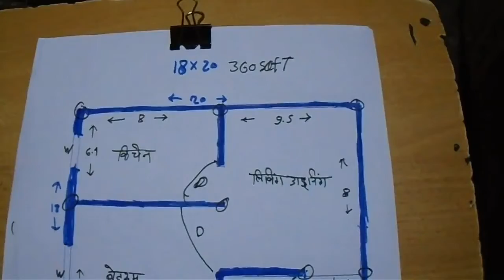18 × 20 House Plan || 360 SQFT House Plan || 18 × 20 Ghar ka naksha || 2 BHK house plan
#18×20HousePlan
How do I design my own house plan
house design,
Can you build a house for 100k pesos

How can I design a small house

How do you draw a house plan

What is modern house design
a house designed as an architectural response to the landscape,
2 BHK house plan
b like bindu house design,
2 storey house design b-art,